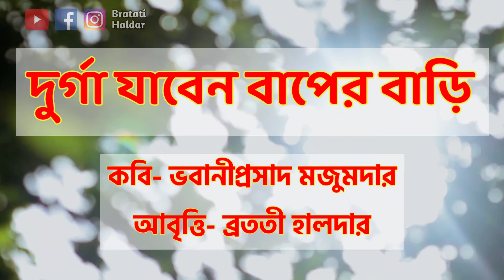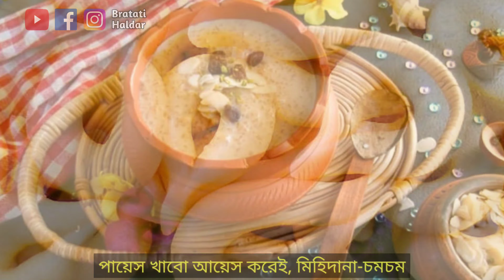Durga jaben baper bari lyrics দুর্গা যাবেন বাপের বাড়ি durga puja songs durga puja Mahalaya মহালয়া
1. Kobita abritti কবিতা আবৃত্তি
2. Rabindranath Thakur kobita
3. abritti আবৃত্তি
4. Rabindranather kobita রবীন্দ্রনাথের কবিতা
5. Kobita
6. Abritti
7. Bangla kobita
8. Kobita abritti bangla
9. Mahalaya By Birendra Krishna Bhadra Full | মহিষাসুরমর্দ্দিনী
10. Rabindranath Thakur abritti
11. Bangla abritti
12. Chotoder kobita abritti
13. Deshattobodhok kobita
14. Durga Puja kobita 2021
15. Pujor kobita
16. মিঠেকড়া পুজোর ছড়া
17. পুজোর কবিতা ভবানীপ্রসাদ মজুমদার